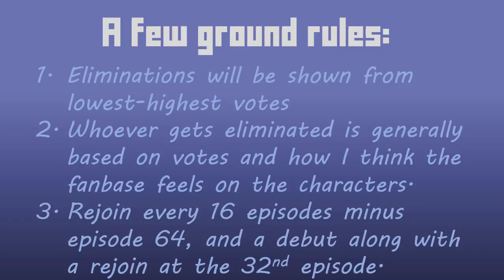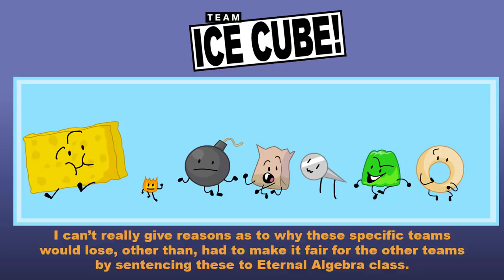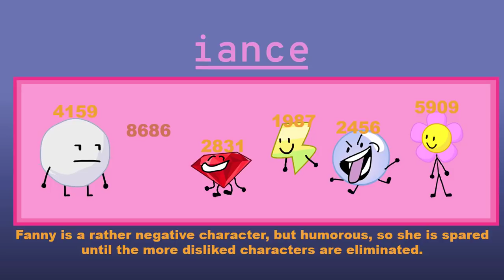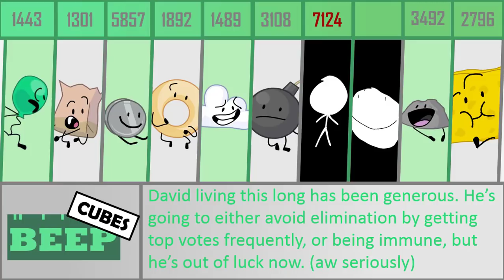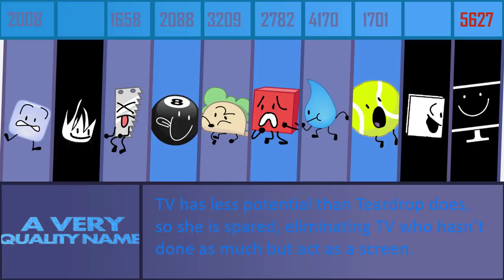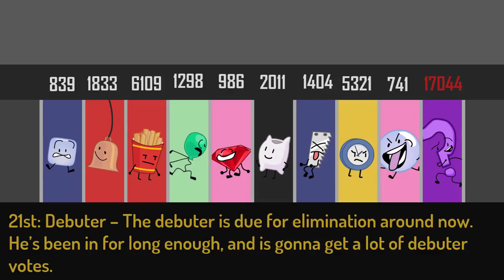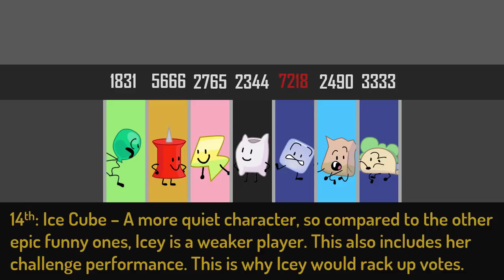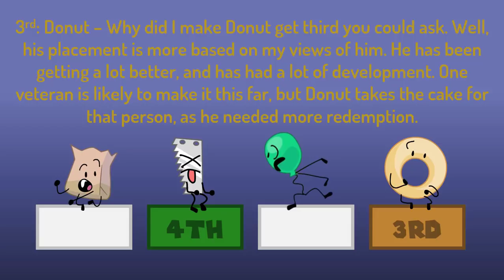Silver's BFB Prediction [Outdated]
I'll make another version with updated

made before bfb 8 came out, so don't sue me because 8-Ball didn't get out in that episode.

Started after episode 6, finished right before ep 8 came out.

music soon:

christmas cheer - the impossible quizmas
f777 - space battle
orcs must die 2 - gore mage
risk of rain - double F*ing rainbow
risk of rain - surface tension
play station all stars battle royale - polygon man
castlecrashers - archetype
waterflame - combo breaker japan
dm dokuro - universal collapse